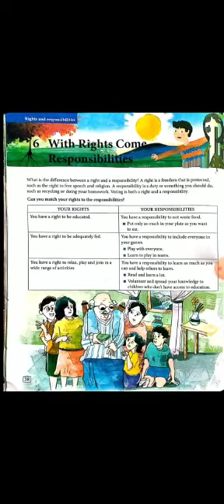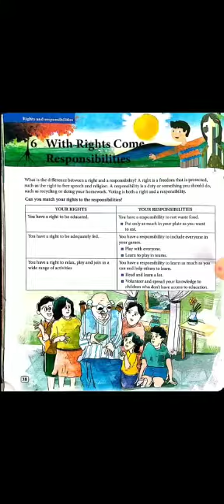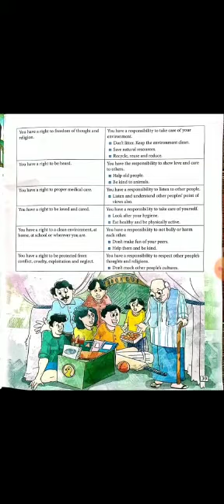CLASS 8 MORAL SCIENCE TOPIC WITH RIGHTS COME RESPONSIBILITIES PART 4